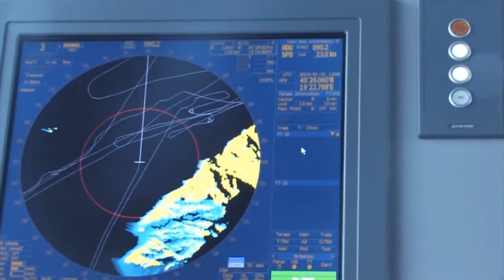Profil/Kapiten Erald Mehmetaj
Kapiten Erald Mehmetaj i cili me shumë përkushtim e pasion ka ngritur lart emrin e Shqipërisë në misione të ndryshme.
Krenarë, që njerëz me kaq vlera dhe sakrifikues janë pjesë e Forcave te Armatosura.

This is the official Channel of the Ministry of Defence of Republic of Albania